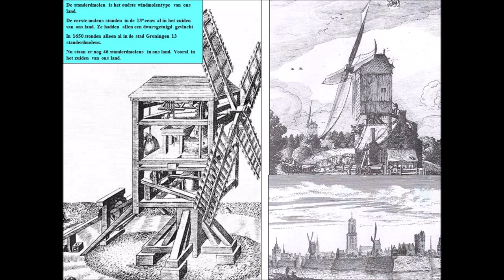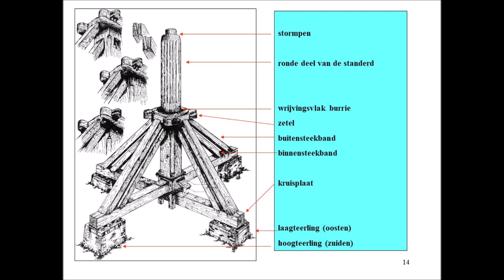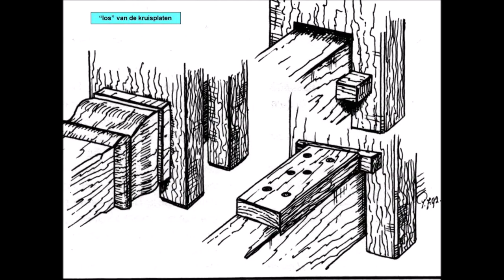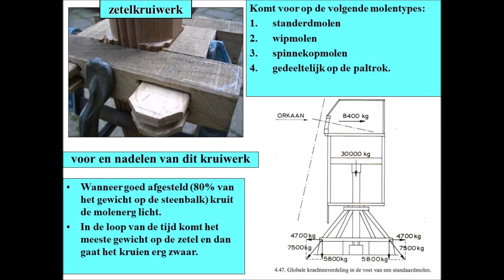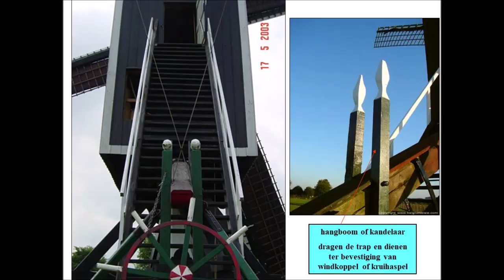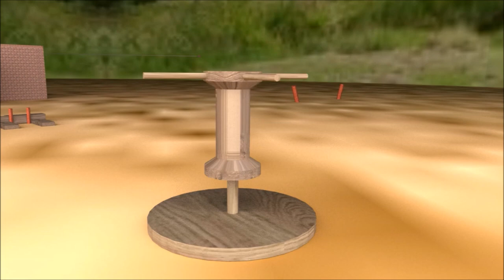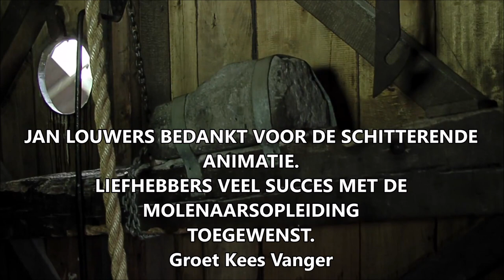INFO: STANDERDMOLEN.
Met dank aan Kees Vanger, Jan Louwers en ed.v.otterdvd.
Alle Molenaars en Molenmakers veel dank voor hun medewerking.